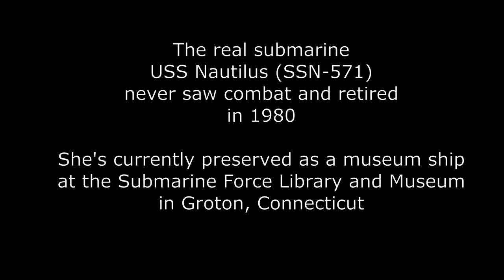KHC Presents "Cold Waters: DOTMOD" - Ep.24 - USS Nautilus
Cold Waters is a modern submarine simulator by Killerfish Games, representing historical and modern day representations of nuclear-era submarine combat.  DotMod is a mod of Cold Waters by "HobbitJack" from GitHub...adding many vessels and other nations, as well as adding new aspects to gameplay.

In today's episode, we'll get a look at the world's first nuclear submarine, the USS Nautilus (SSN-571), on her shakedown cruise in February of 1954.